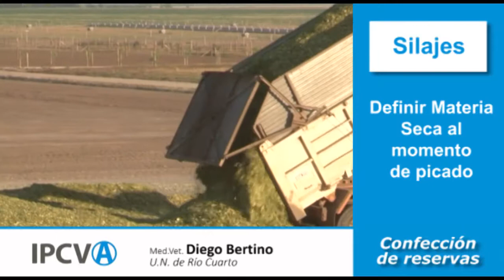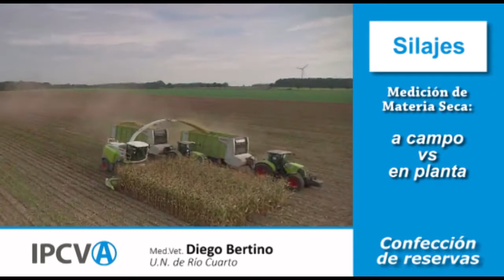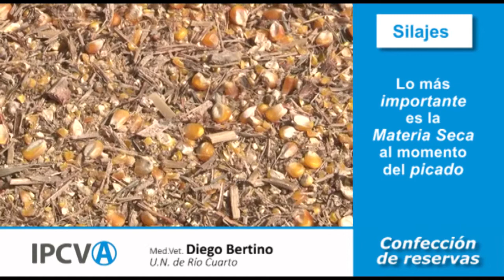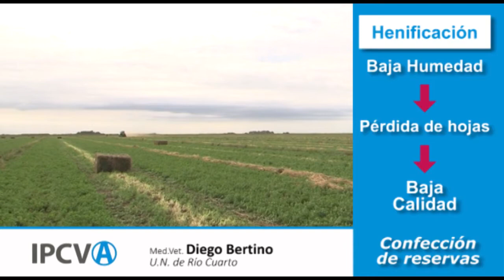Parámetros a tener en cuenta en la confección de reservas